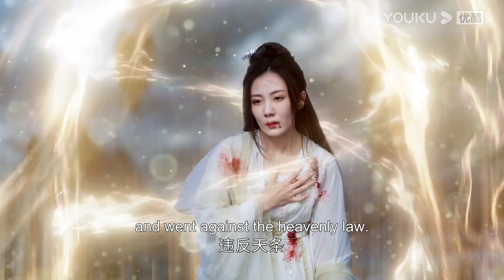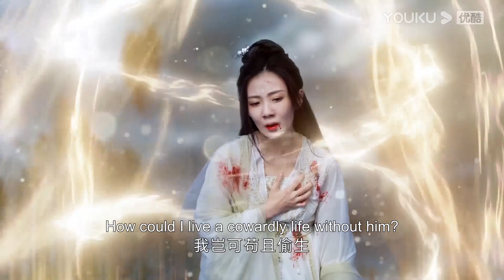【HIGHLIGHT】动真情后果很严重！丝璇因动情受罚，帝尊提醒应渊君千万不能动情！| 沉香如屑 Immortal Samsara | 杨紫/成毅 | 优酷宠爱剧场 YOUKU ROMANCE